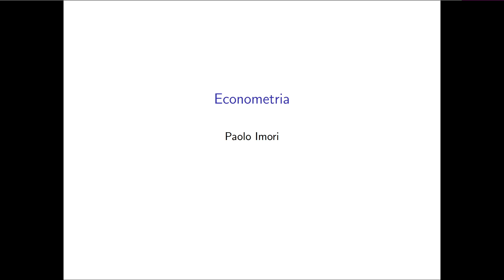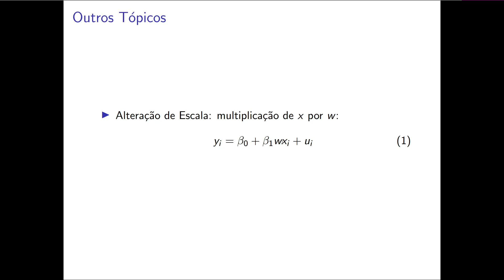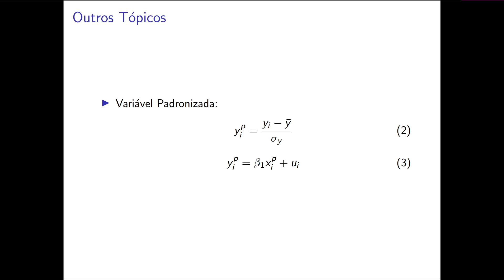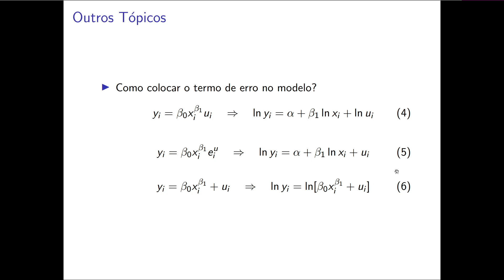Outros Tópicos de Regressão Linear Simples